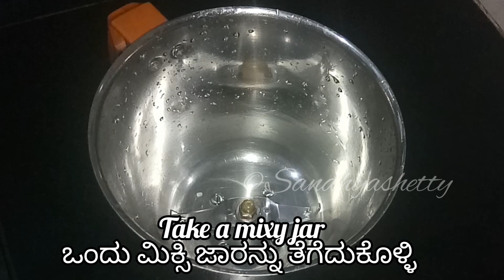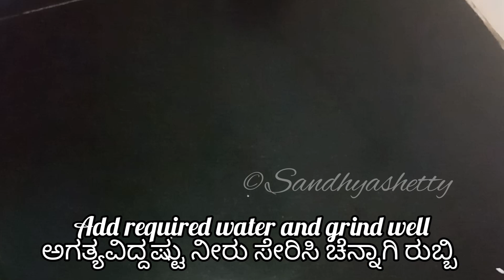Menthe dosa recipe | Menthe dose in Kannada | Fenugreek dosa | Methi Dosa Recipe